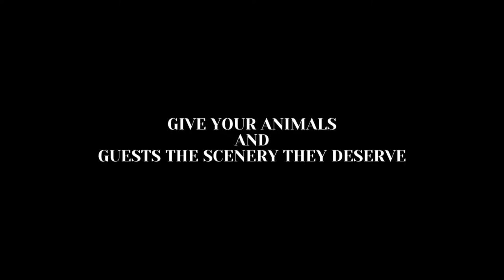Planet Zoo: Farm Life Pack. | Scenery and Structure Piece Trailer/Showcase | AVAILABLE NOW!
I created this Planet Zoo showcase video of farm related things I have created and they are now available for you to use !
THE FARM LIFE PACK IS AVAILABLE NOT ON STEAM WORKSHOP.